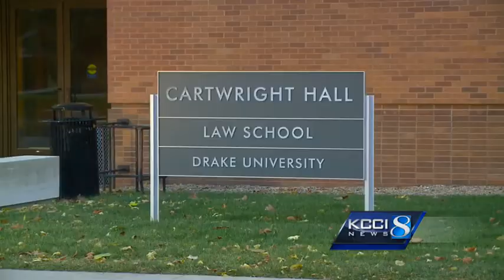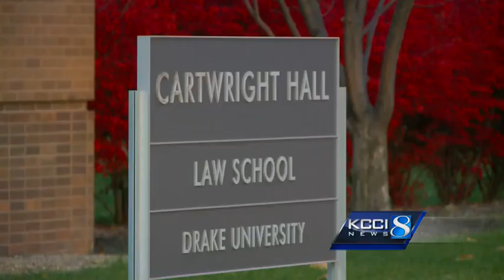Former student can continue lawsuit over service dogs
The Iowa Court of Appeals has overturned a decision to dismiss the lawsuit.